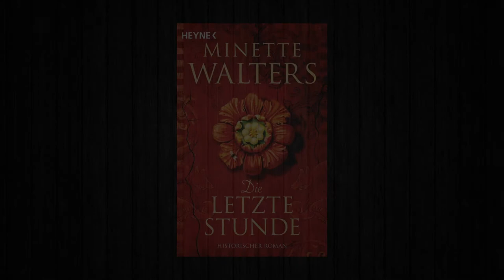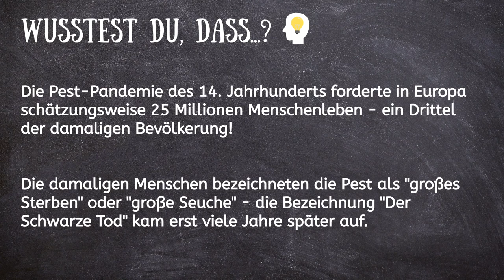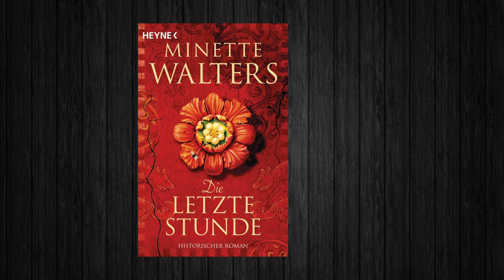Minette Walters - Die letzte Stunde | Buchtipp ☠️ Die PEST erreicht England!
Mal wieder eine Reise ins Mittelalter gefällig? In dieser Buchempfehlung geht es um den historischen Roman "Die letzte Stunde", geschrieben von Minette Walters. Er beschreibt die Zeit, als die Schiffe neben Handelswaren auch eine verheerende Seuche nach England brachten. Viel Spaß beim Video 🙂

▬ ▬ ▬ Direkt Lust bekommen, dir das Buch zu kaufen? ▬ ▬ ▬
Einfach bestellen und bequem nach Hause 🏠 schicken lassen. Über den Link unterstützt du mich nebenbei und den BUCHHANDEL - kauft nicht alles über Amazon, danke 😉*

▬ ▬ ▬ "Kunst ist schön, macht aber viel Arbeit" ▬ ▬ ▬

Ansonsten kommentieren und bewerten nicht vergessen 🙂

Bei jedem meiner Videos (Empfehlung/Rezension) handelt es sich um meine persönliche und ehrliche Meinung.

► Um welches Buch gehts hier noch mal? ◄

- "Die letzte Stunde" von Minette Walters
- Erschienen im Heyne Verlag
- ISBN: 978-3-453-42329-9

► LiteraturTrunken? Was isch'n des? ◄

Hi, ich bin der Max und auf meinem Kanal gehts um...Literatur 😊 Du hast dein aktuelles Buch fertig gelesen und weißt jetzt nicht, welches dein Nächstes werden soll? Oder benötigst du dringend eine gute Buchempfehlung, da du jemandem wieder eine Freude machen und ein unterhaltsames Buch verschenken willst? Sehr gut, denn hier bist du genau richtig! Hier gibts (falls nicht, wird es sie noch geben 😉) allerhand Buchempfehlungen für Interessierte in den Bereichen Kinderbuch (auch Sach- oder Bilderbücher), Jugendbuch, Fantasy, Krimi, Thriller, Horror, Historische Romane oder Sachbuch (Geschichte oder Zeitgeschehen). Ich wünsche dir bei jedem Video viel Spaß und hoffe, dir bei deiner Suche im Dschungel der vielen Bücher behilflich zu sein. 🙂

Bleib gesund und stets literaturtrunken 📘

► Schön und gut, aber wie werde ich selbst literaturtrunken? ◄